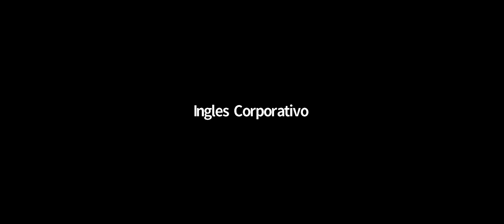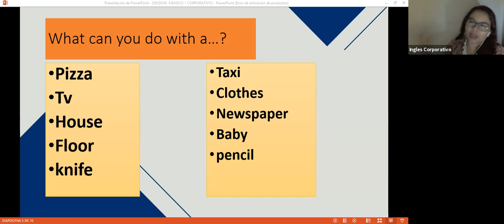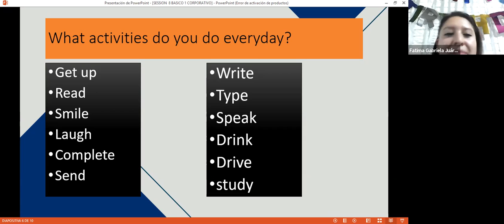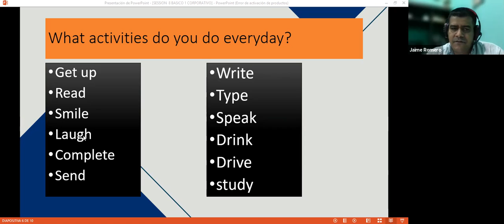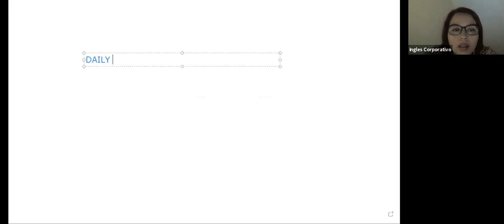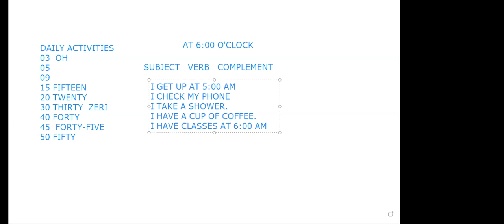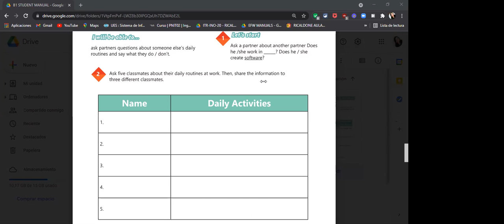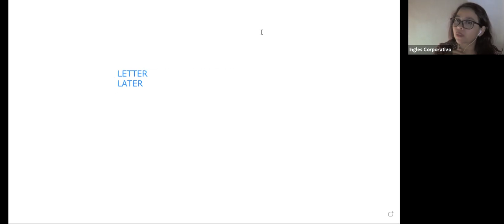Ingles Corporativo-Videoconferencia #8 Daily routines activities practice